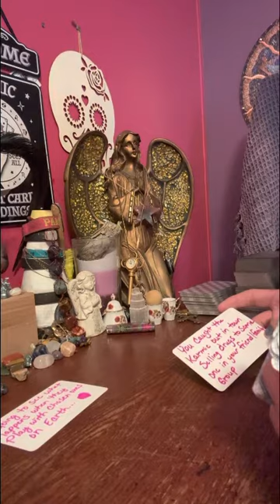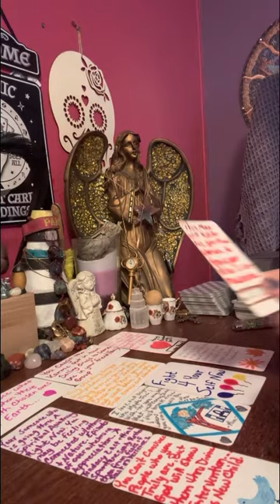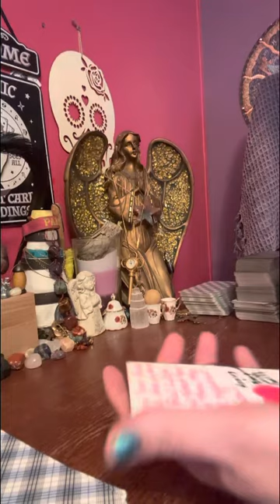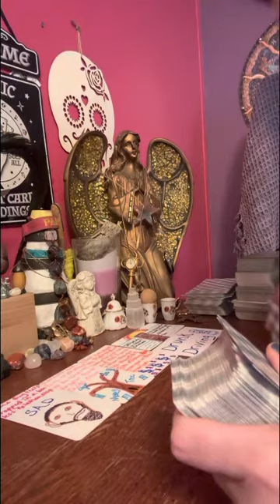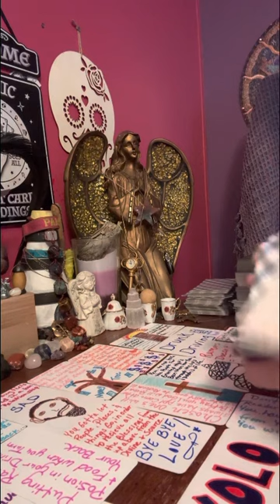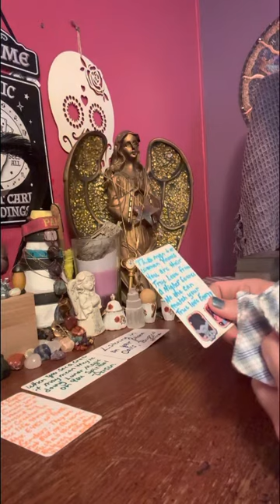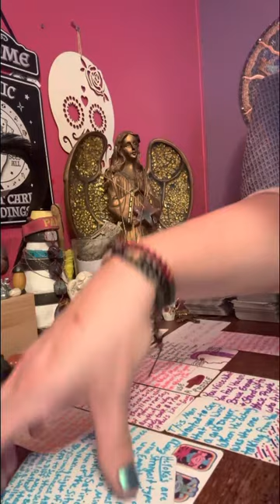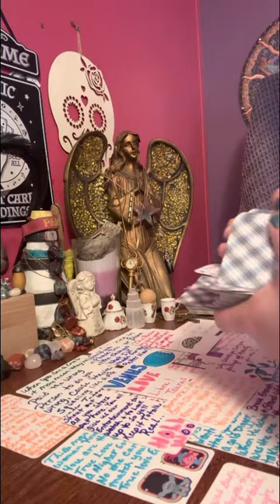Your spiritual partner wants you to 👂this message concerning you both.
Thank you for your support in growing my spiritual healing channel here on YouTube. I appreciate you all greatly….

⚠️⚠️ no one has my permission to copy my work and take it back to their platform as their own personal creation. My work is protected by the divine if you take from me the Divine tells on you.

All donations will be put on my cards for my collective of people. I love ❤️ u guys & gals